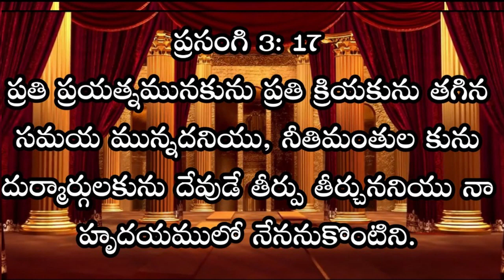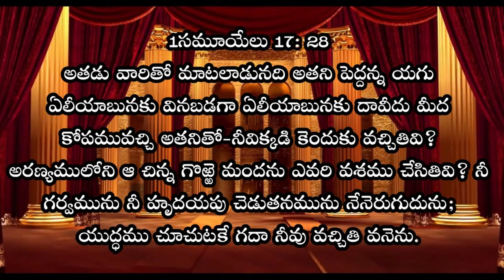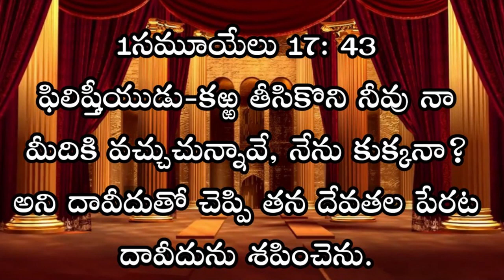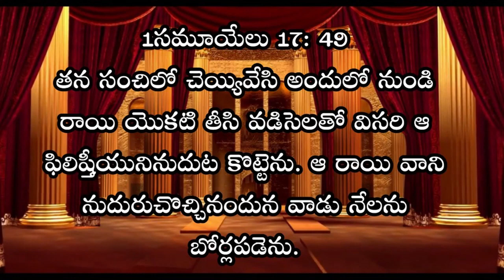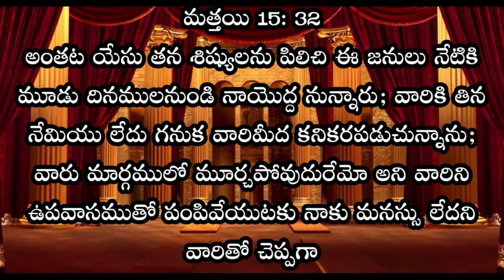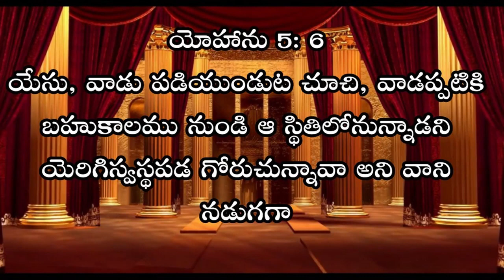SUNDAY WORSHIP SERVICE || 09-AUG-2020 || IPC Kanuru || Dr L.Samuel Garu